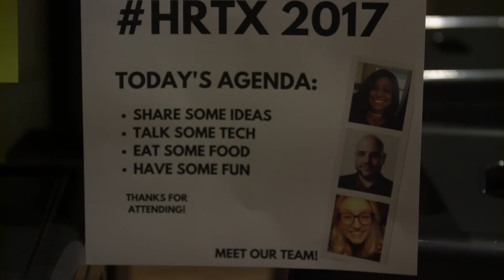HRTX Noel Cocca on why we do HRTX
You may have seen posts with HRTX on them and wondered, “What is that all about?” Allow me to share a bit with you. I got an email that basically said, “Invitation Only Recruiting Event in San Francisco!” My first thought was: This must be a mistake; why would they invite me? My second thought was more pragmatic: Hang on, this looks cool — but how am I supposed to take a day off work to go?

As Co-Founder of the Silicon Valley Recruiters Association, I’ve seen first-hand how difficult it is to get people in the Bay Area to:

Take a day off for anything other than PTO; and,
Actually get out into their industry and meet people face to face.
Yes, this has been a frustration of mine, and not wanting to fall into the trap I see so often, I decided to attend the event.

WOW. How thankful I was that I attended — primarily for the friendships and knowledge I walked away with. The actual day included two parts: exposure to many potential recruiting tools (NOT in a salesy manner, thank God), and multiple diverse fireside chats about all things under the Talent Acquisition umbrella.

That being said, the only reason we were able to have such diverse chats was because of the people who attended the event. It was very much a mix of all things talent acquisition — recruiting practitioners, HR professionals, relevant bloggers, and recruiting tool company ambassadors. In a world where automation is king and robots are supposed to take over, it was refreshing to know that there were so many like-minded colleagues who had the same goal: connect and learn face to face.

From my experience at HRTX SF, and what sounds like similar conferences in just about every other city, the one question that remained is this: How do I continue to bridge relationships and learn more from these incredible peers?

What has amassed is the HRTX Squad, a small group of HRTX attendees brought together by the RecruitingDaily team to continue sharing knowledge and bridging relationships across the world. Isn’t that why we’re in Talent Acquisition anyway?

Now, you’ll be asking why it’s going to be a small group of ambassadors and why not a greater community. Remember the first rule of Fight Club? Yes, that will be us, but we plan on sharing our findings after first having an intimate chat with the group. I think we can all agree that social media exists for a reason, and the content that is passed around in Facebook groups is second to none. But sometimes, it’s important to give everybody a chance to share in a safer space.

We will be getting together on a monthly basis to share pain points, new ideas, and REAL situations. Let’s just say knowledge WILL be dropped. In addition, we’ll be creating content from our real day-to-day experiences.

If you’re interested in learning how you can go to an HRTX event or join the Ambassador program you can email .